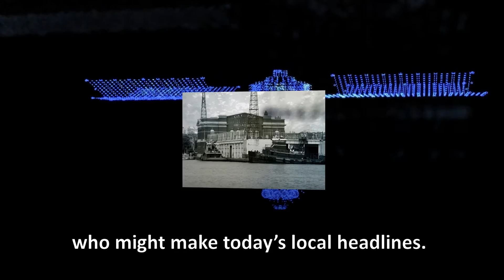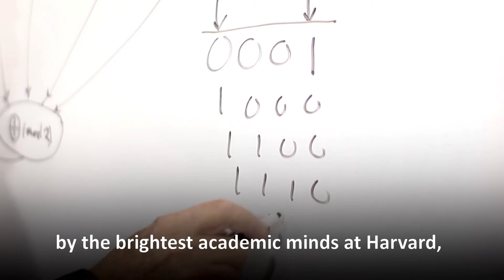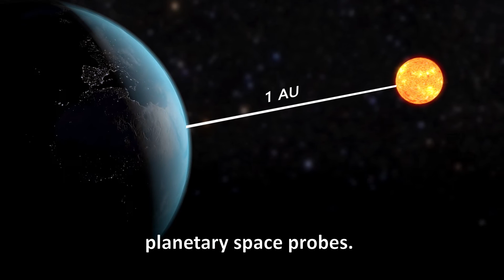Solomon W. Golomb - 2016 Laureate of the Franklin Institute in Electrical Engineering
Solomon W. Golomb was awarded the 2016 Benjamin Franklin Medal in Electrical Engineering for pioneering work in space communications and the design of digital spread spectrum signals, transmissions that provide security, interference suppression, and precise location for cryptography; missile guidance; defense, space, and cellular communications; radar; sonar; and GPS.